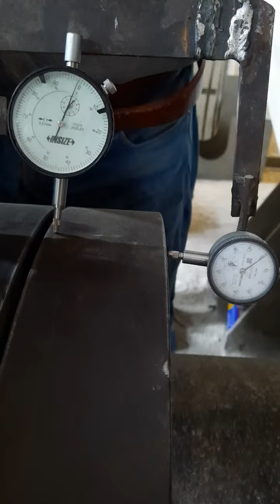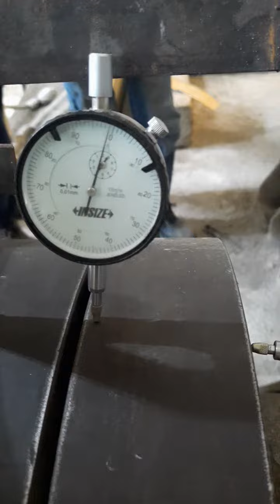Big Motor Alignment by using Dial Gauge Meter (Axial vs Radial)